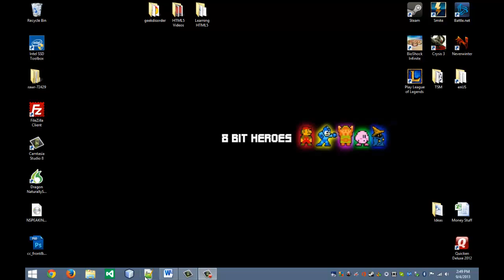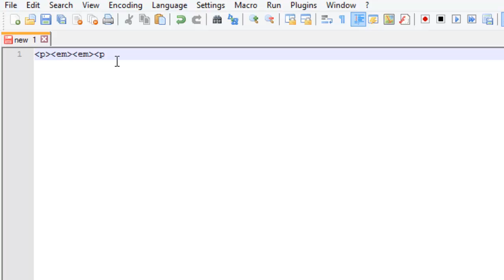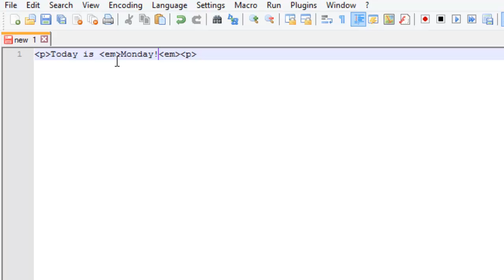► HTML5 & CSS3 Tutorial -- 008 -- HTML5 Elements (w/ GeekDisorder)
Welcome everyone! Thanks for joining us for Geek Disorder's HTML5, CSS3, and JavaScript / jQuery series! In this video we will be going over how to code HTML5 Elements.

Brought you by: Geek Disorder